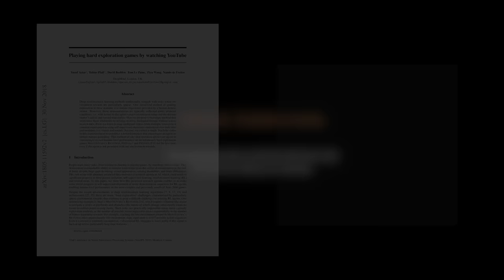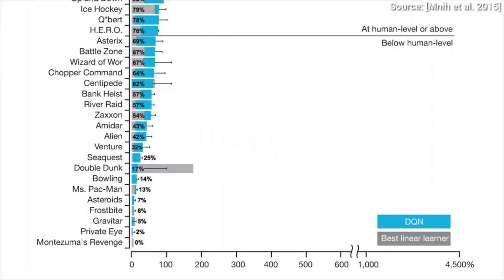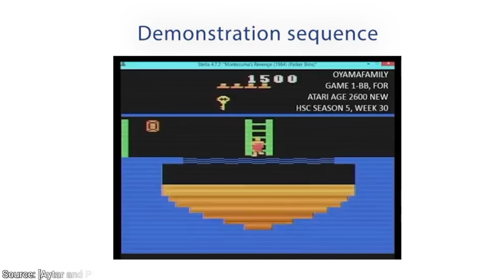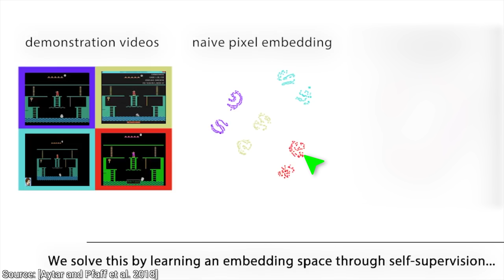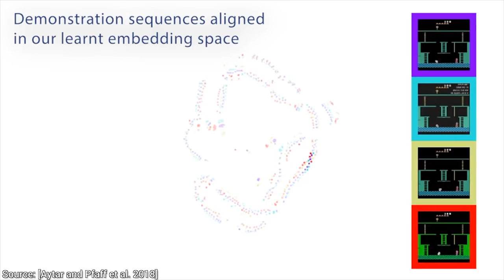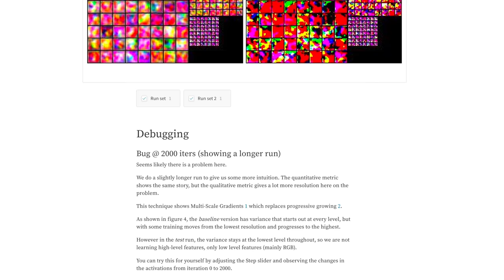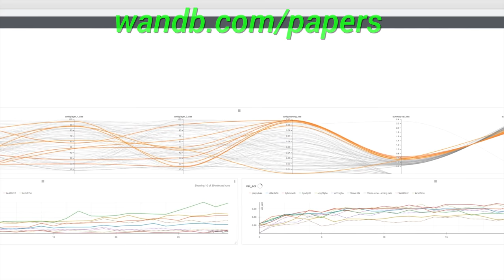DeepMind’s AI Watches YouTube and Learns To Play! ▶️🤖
❤️ Check out Weights & Biases and sign up for a free demo